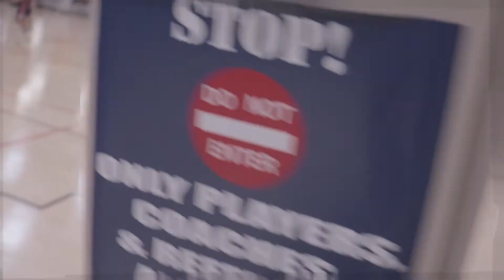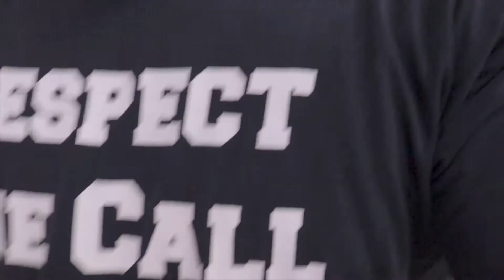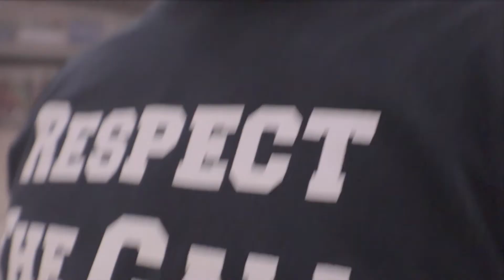Ref Life: The Documentary Series | Mansfield Fieldhouse | Big Dawg Productions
Ever wonder what a Referee is thinking? Look into the life of Jay Horn, Multiple Sport Official, as he gives a in-depth look at the life of a Referee.  Many people dont understand officials and their calls, but follow this series and you will learn and get a new perspective of sports.  This is the Ref Life.  Produced by Big Dawg Productions in association with Jay Horn Films.